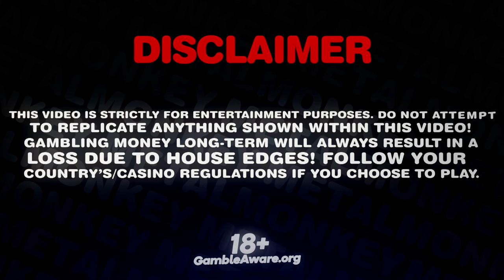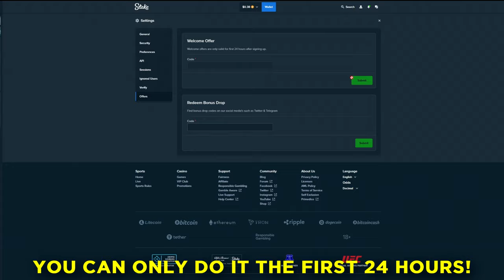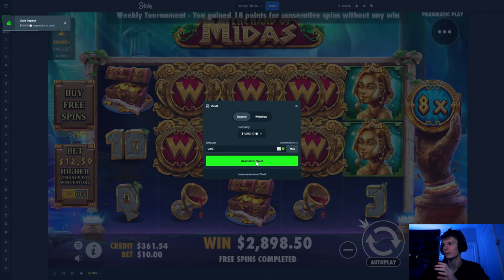INSANE 1000$ BONUS BUY ON THE HAND OF MIDAS!